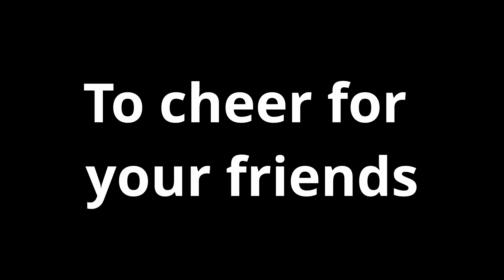International Extravaganza 2020 Trailer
International Extravaganza 2020 Trailer! Created by Cindy Zhang '22 and footage from International Extravaganza 2019 (Credits to Grace Yu and Reggie Huang)